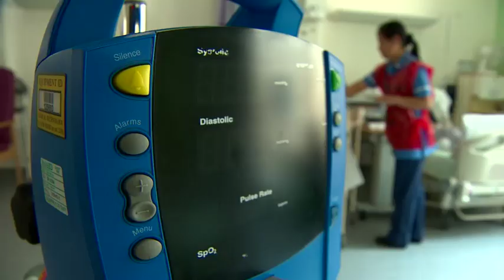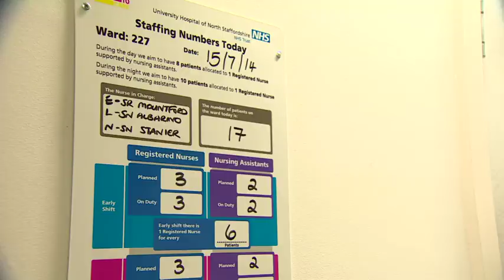New guidelines to make sure there are enough nurses on hospital wards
More than eight patients per nurse is a 'cause for concern'.